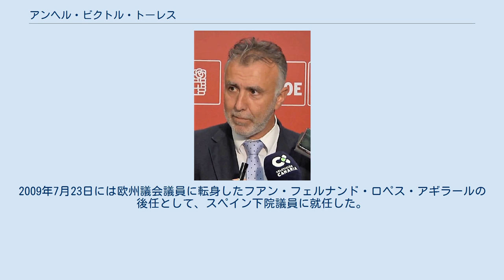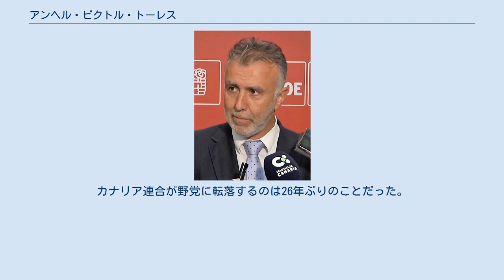アンヘル・ビクトル・トーレス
ラス・パルマス県出身の人物
アンヘル・ビクトル・トーレス・ペレス（スペイン語: Ángel Víctor Torres Pérez: スペイン語発音: [ˈanxel ˈbiɣt̪oɾ ˈtores ˈpeɾeθ]、1966年3月30日 - ）は、スペイン・ラス・パルマス県アルーカス出身の政治家。
スペイン社会労働党(PSOE)所属。
2019年からカナリア諸島州首相を務めている。
 1966年3月30日にカナリア諸島のラス・パルマス県アルーカスに生まれた。
ラ・ラグーナ大学で言語学（スペイン語）の学位を取得した。
1991年には言語と文学の高校教員となった。
 1999年にはスペイン社会労働党(PSOE)から出馬してアルーカス市議会議員となり、2003年にはアルーカス市議会議員に再選されたうえでアルーカス市長に就任した。
2007年にはアルーカス市長を退任した。
2009年7月23日には欧州議会議員に転身したフアン・フェルナンド・ロペス・アギラールの後任として、スペイン下院議員に就任した。
2011年には再びアルーカス市長に就任した。
 2017年7月にはカナリア諸島社会党（スペイン社会労働党カナリア諸島州支部）の党首となった。
2019年5月26日に行われたカナリア諸島州議会議員選挙で、カナリア諸島社会党は10議席増の25議席を獲得して第1党となった。
選挙後に行われた州首相指名投票では新カナリア党、ポデモス、ゴメラ社会主義者党の支持も受け、2019年6月16日にはトーレスが州首相に就任した。
カナリア連合が野党に転落するのは26年ぶりのことだった。